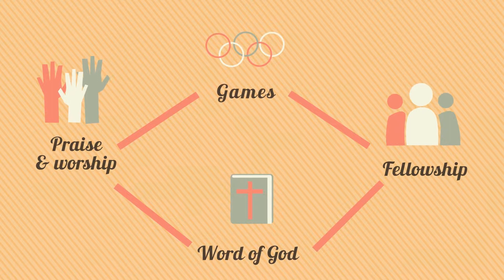CLSF Graduation Ball Video Invitation